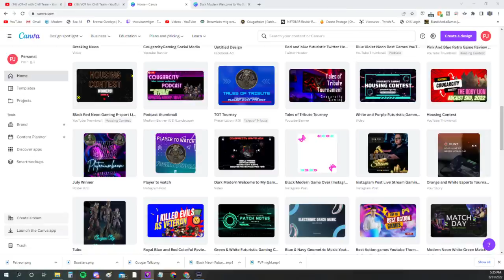Cougar Talk Weekly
Come and check out the newest talk of the town this week!

Bostiles
Scoring_Music09
Cougarisbae
X_Reading_X
Mirk271